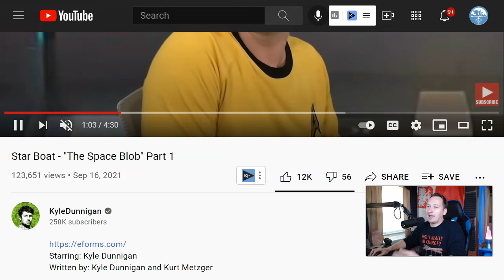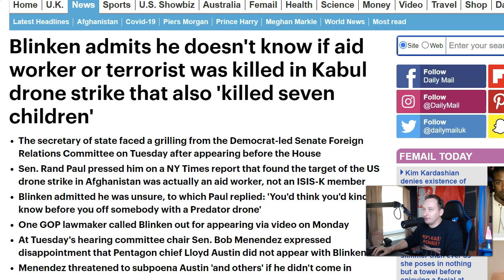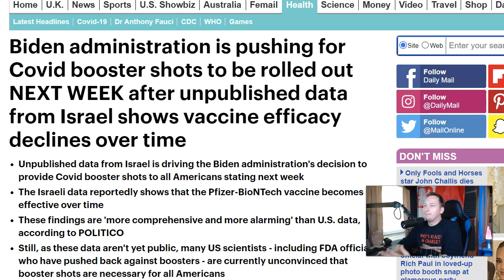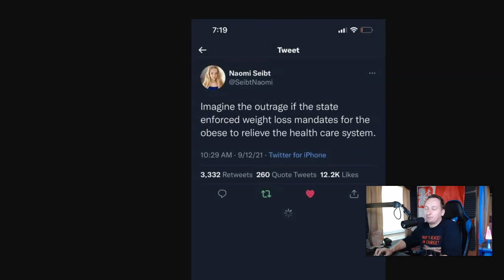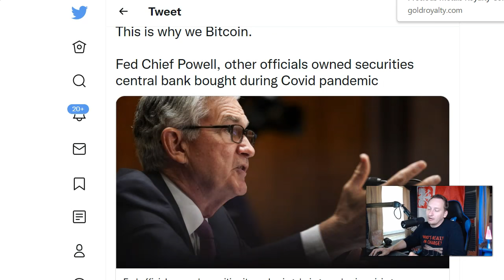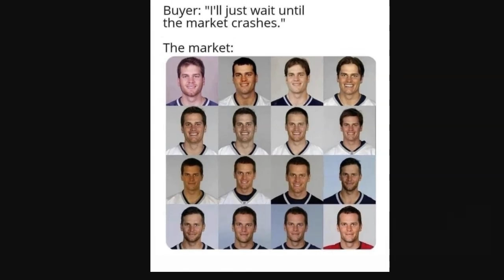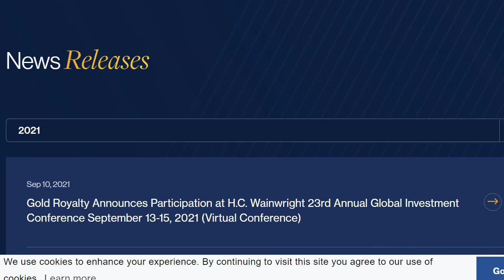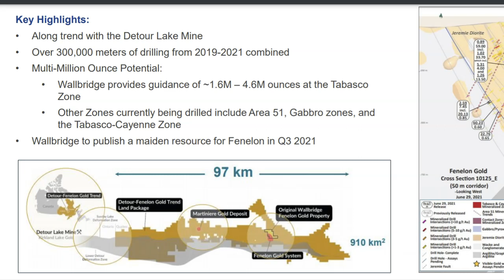WOW! The FDA Just Obliterated The Main Narrative!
This video breaks down a huge and surprising decision by the FDA, as well as some very important economic developments.

This video was conducted on behalf of Gold Royalty Corp, and was funded by Gold Standard Media LLC.

NYSE American: GROY